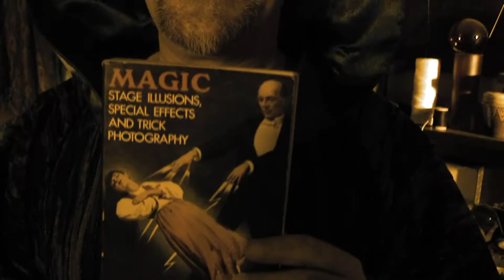חידה 5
בגיל 12 קליוסטרו בכלל לא היה קליוסטרו , הוא היה ילד רגיל בשם ישראל שידע רק קסם אחד.
אך חייו השתנו תודות להרפתקה מסתורית שכללה שני קוסמים, ומאבק תקיף נגד התעללות בבעלי חיים. שבסופה, הוענקה לו מזוודת הקסמים הראשונה שלו.
מזוודת המאסטר הוא משחק / סיפור הרפתקאות מקורי לילדים, המעניק הצצה לתחילת דרכו של קוסם צעיר, ומהווה את הבסיס להרפתקת קיץ אינטרנטית. הכוללת מלבד הסיפור גם חידות שאותן יש לפתור בעזרת מנוע חיפוש גוגל, פרסים ושיעור קסמים מקוונים  שבסופה יזכה ילד אחד במזוודת המאסטר! מזוודת קסמים ענקית ויחידה במינה, הכוללת אביזרים והוראות בשווי חמשת אלפים שקלים. בנוסף לפרס הגדול ,ואולי יעשה את צעדיו הראשונים  בעולם שכולו הקסם.